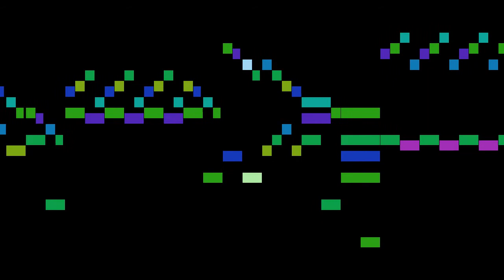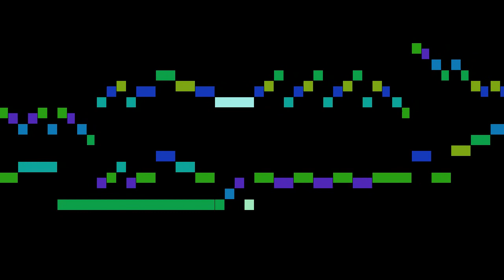Dandrieu - 3. La Volage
An animated score of "3. La Volage", from Pieces de Clavecin, Book 3, by Dandrieu.